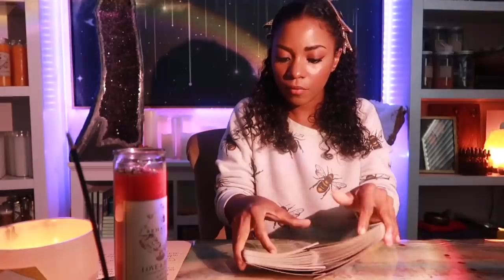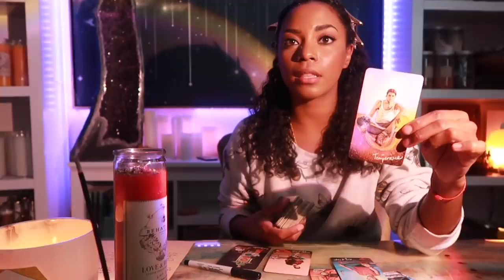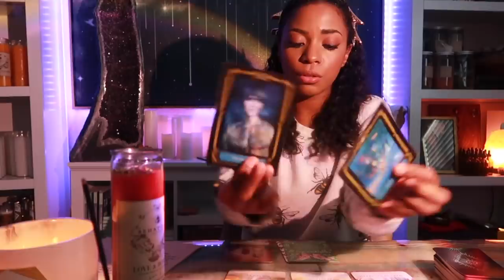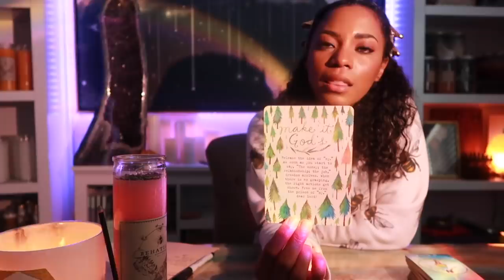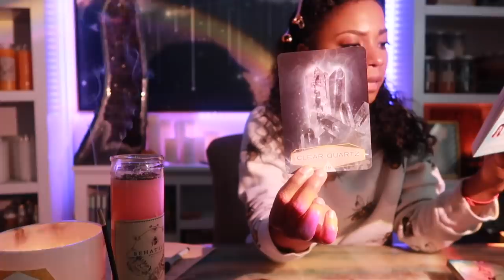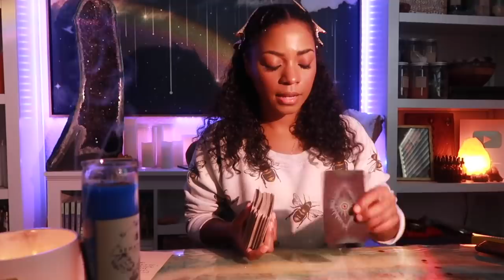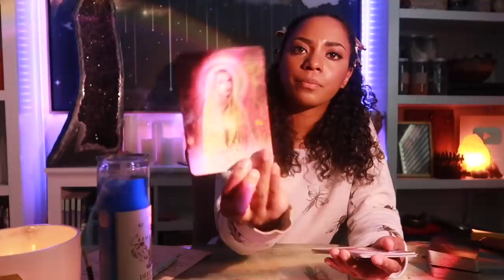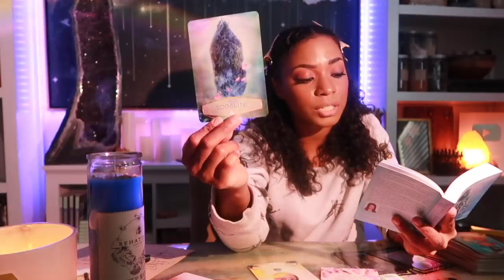Pick A Card (Personal) Intuitive Reading- What Does Your Spirit Need to Hear/Receive Right Now...?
Use your intuition to guide you to the message your Spirit needs to receive and hear the most now!

Timestamps
0:48- options
2:33- Red Fixed Candle / Copper
25:25- Pink Fixed Candle  “Nectar of Life” / Rose Quartz Crystal
47:39- Blue Fixed Candle “Deep Waters” / Clear Quartz
BehatiLife Apothecary reopens Sept 27th 2021; international shipping available.
Behatilife.com/shop

Jessica Alexandria
76 4th St N  Box 2165